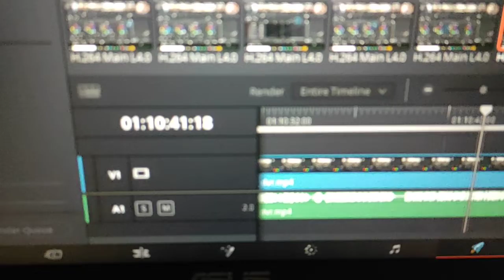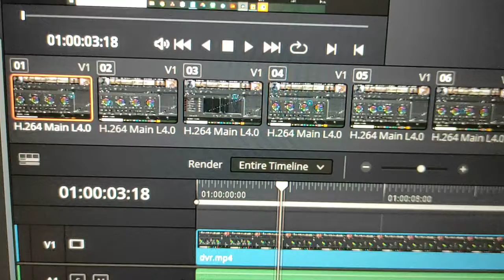WOW EXPORT SPEED IN DA VINCI RESOLVE 18